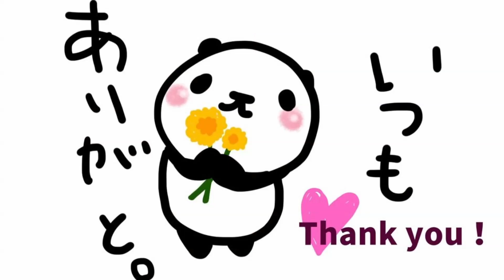IzneverEni - 81 Epizoda Objašnjeno (Attack On Titan)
Mnogi se u ovoj epizodi fokusiraju na Eni i Gabi, ali nama lično je neko drugi ostavio veći utisak.. ti drugi, koji su izneverENI!

Pratite nas na Instagramu i Twitteru !

Ne zaboravite da Lajk, Podelite i Zapratite !

Pogledajte i naš serijal - Anime Na Eks ! Bez Spojlera !

Ne zaboravite da lajkujete, podelite i da zapratite naš kanal!
Banner and Profile Picture napravila Ana Jurišić @uniturtle_